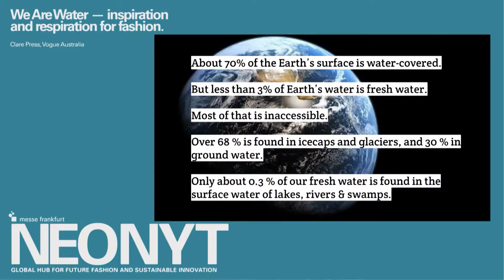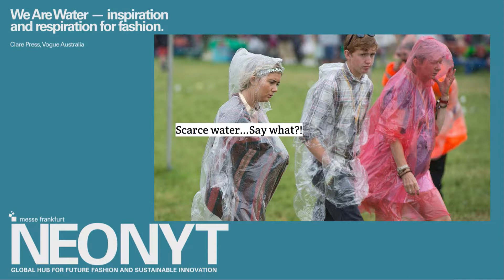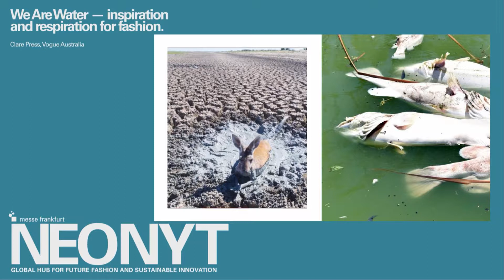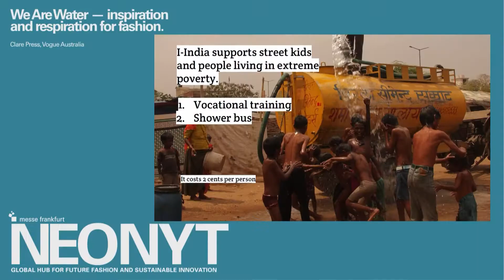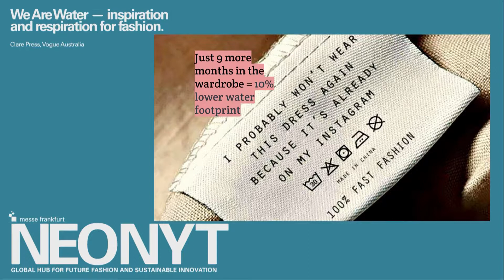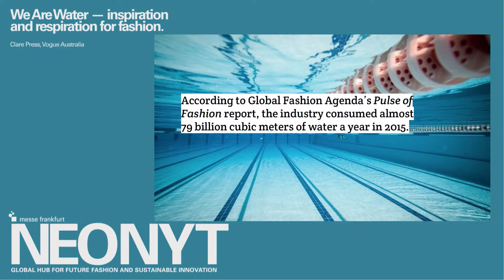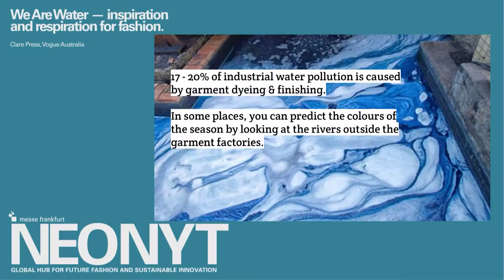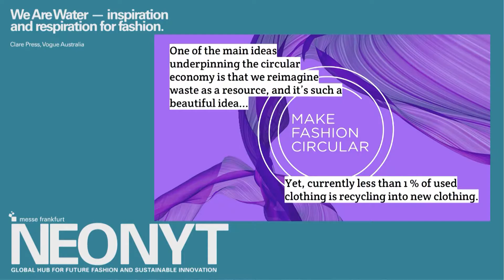Fashionsustain January 2019: WE ARE WATER. INSPIRATION & RESPIRATION FOR FASHION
Fashionsustain by Messe Frankfurt puts the spotlight on materials and processes, innovations, circularity concepts and industry applications.

Opening Keynote: We Are Water. Insipration & Respiration for Fashion

Speaker:
Clare Press (Vogue Australia)